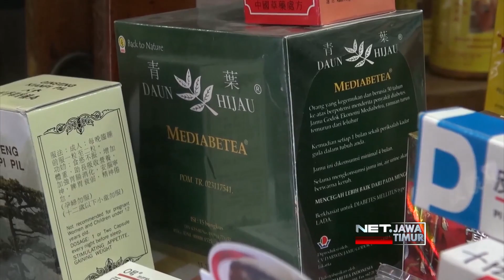BPOM Surabaya Sita Ratusan Obat Impor Ilegal - NET. JATIM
** NET. JATIM **
Balai besar pengawas obat dan makanan BBPOM Surabaya, sita ratusan obat impor dari Cina karena tidak dilengkap ijin edar. Ratusan obat impor tersebut diantara jenis obat batuk gatal dan obat pelangsing.